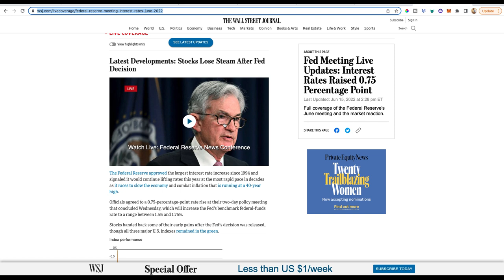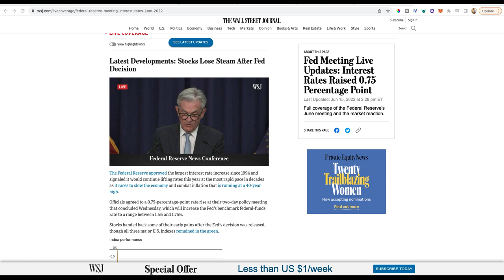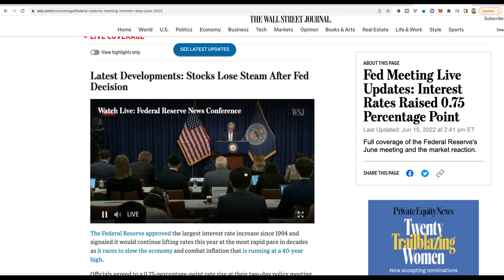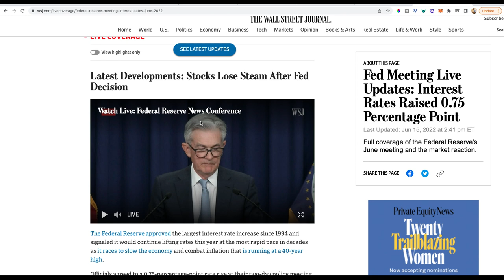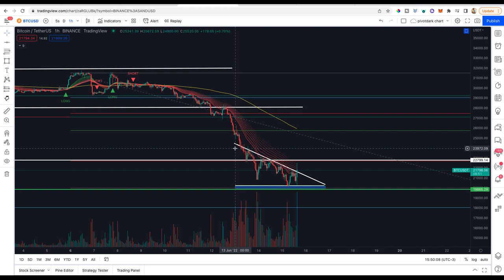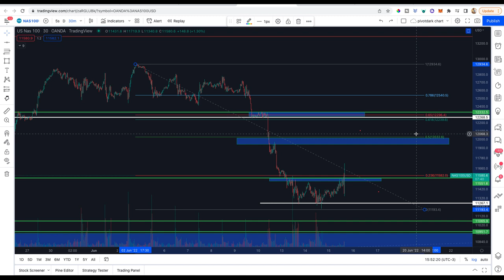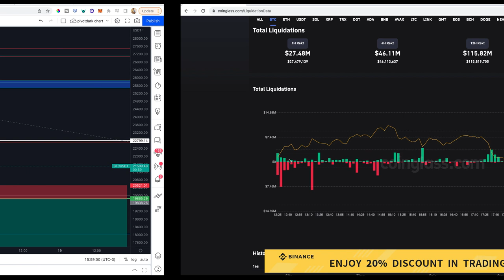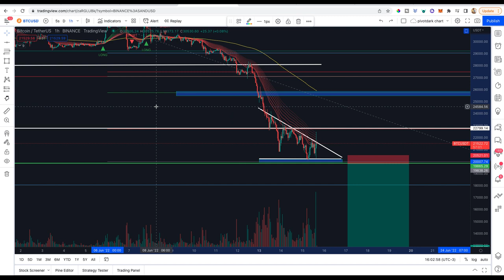🔥 NUOVI DUMP IN ARRIVO🔥 FED MEETING LIVE🚨